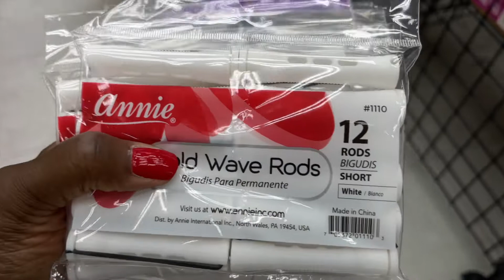MICROLOCS ON PERM RODS | MICROLOC JOURNEY | STYLING MICROLOCS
Hey LoveLee's

   I decided I need to try something with all my new found length on my tresses.  I will be totally honest I had little faith when I started this process especially starting on dry hair.  I will say this make sure you watch until the end for the full effects.

RETIGHTENING TOOLS: 3 Pieces Dreadlocks Tool, Interlocking Tools for Locs, Easyloc Hair Tool for Dreadlocks, Interlocks or Sisterlocks, Tightening Accessories for Small S (Beauty)

W H O I S L E E:
🌊 Born in Miami (born and raised until 1999),   I am currently in the DFW area. ♒️♒️
🎖 I am prior service Army (hoooah)
💄 I have been doing makeup since 2009, I am self taught.

❣️✨My GOALis to HELP YOU become proficient in any area of makeup in which you may struggle. ✨❣️

📸  CAMERA & EQUIPMENT:
    📲 IPHONE 12 PRO MAX FOR VLOGS
        🎥 Cannon M50
🔦 RING LIGHT

✨ Commit thy works unto the LORD and thy thoughts shall be established. Amen!!! 🙏🏾 Proverbs 16:3

ℹ️ℹ️ℹ️ℹ️ℹ️ℹ️ℹ️